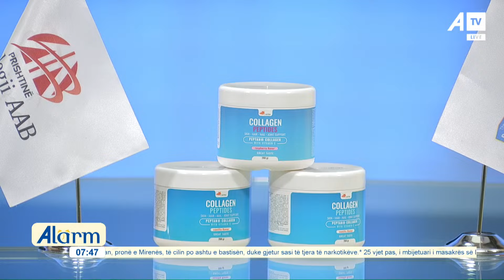Loja shpërblyese "Memory Game"